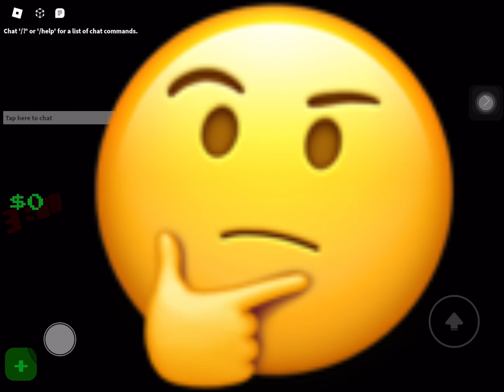Go poop at 3am is the creepiest game ever!(WILL I ESCAPE?) 😲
Previously, in the previous video with me playing go pee at 3am, 🕒 it was quite difficult. but, will I be great at this game or horrible at this game? Comment your thoughts  💭💬 also, feel free to play with me anytime or not.. anyways bye thanks for reading :)
and I will give you free robux in donate please if you want it. 💰
Game played if you want it feel free to play it!
Go poop at 3am 🕒
Credits:
Time this was created: 5:35 Pm march 3, 2024 📅
Love ya! :) enjoy!!